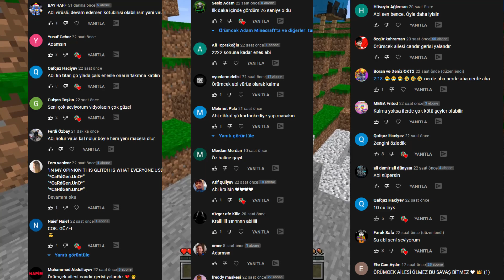FAKİR CARTOON CAT İLE EVLENDİ 👰 - Minecraft